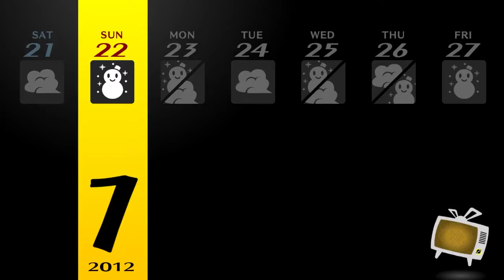[Finally Unwinding] Persona 4 Golden Daily - January 22nd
Timeline:
Daytime (Junes) - 00:00
Evening - 4:40